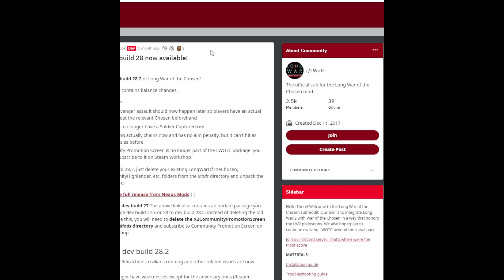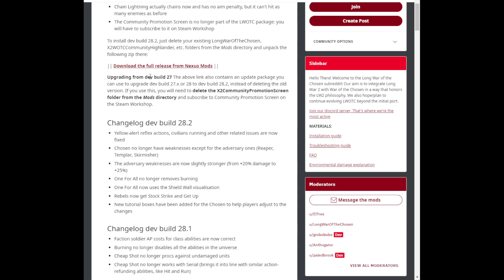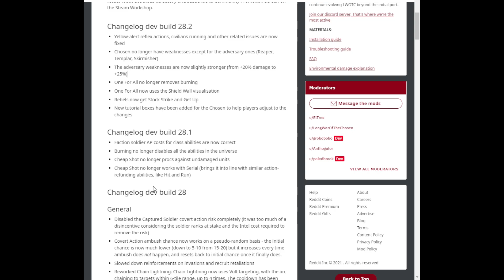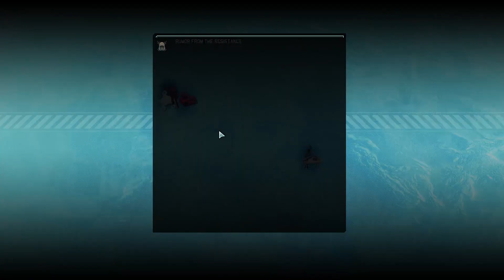XCOM2 – Long War of The Chosen | Devbuild 28 | Commander | Honestman | Episode 01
Submit a character to add to the Character pool (upload a BIN file to the XCOM2 Character Submissions Channel)

To fix the Crash on Fleche use bug (shout-out to Drglord for the info):
Go to xcomoverhaul.ini file. Its in the folder of whichever version of LWOTC you are using, the actual mod file destination.
Change XcomLW_Overhaul.ini's USE_ACTION_ICON_COLORS to FALSE
There you set it to false and you are golden, Icons will all be white but at least it won't crash.
Long War 2 is a significant overhaul of XCOM 2 aimed at giving players the feel of running a worldwide guerrilla war against ADVENT and offering them a greater variety of strategic and tactical experiences.

Many of the mod's new mechanics are described ingame in the XCOM archives. Players are strongly encouraged to read those entries immediately after finishing Gatecrasher.

Features include:
1) A much longer campaign, running for 100 to 120 missions on average
2) Infiltration mechanics that require you to send out multiple squads at once
3) Manage resistance Havens and have resistance members scrounge for supplies, gather intelligence or recruit more people to your cause
4) Nine soldier classes: Sharpshooter, Shinobi, Ranger, Assault, Gunner, Grenadier, Specialist, Technical and Psionic (plus Sparks for DLC owners), each with unique secondary weapons
5) Two new weapon tiers, lasers and coilguns
6) Dozens of new enemies and smarter battlefield AI
7) ADVENT strategic AI that tries to counter your moves